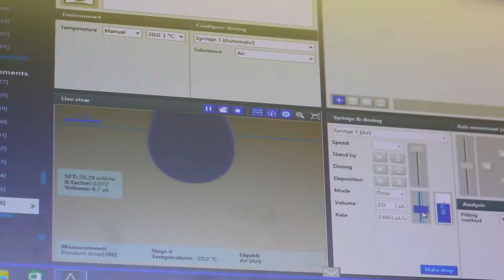Produtos 2018 Aquamarine de Tintas de Sublimação da NUtec Portuguese